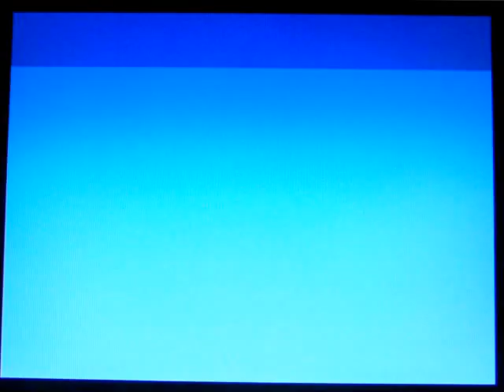スパルタンＸ（ファミコン）：ふつうにプレイして４階ボスにやられゲームオーバー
単純で操作性が良い面白いゲーム。
スーパーマリオの生みの親のゲームだからな。
もっとメジャーになってよいと思う。
今やってもおもしろい。
ブルース・リーの映画「死亡遊戯」のイメージが浮かぶ。
いいねぇ。